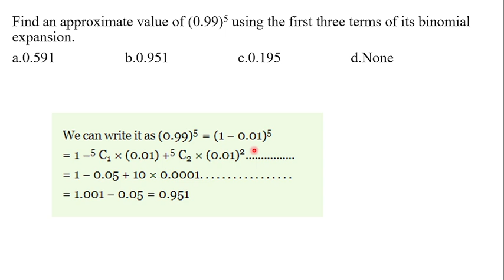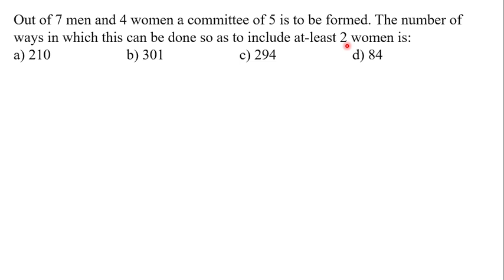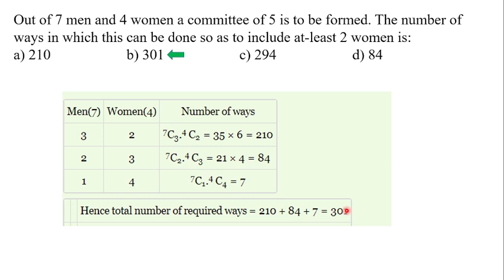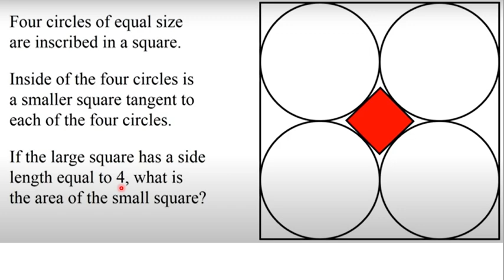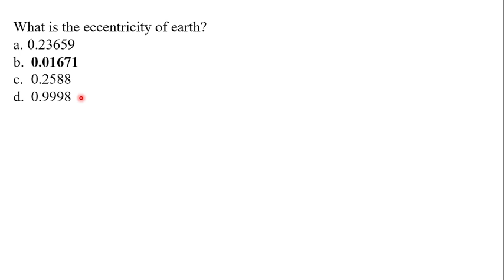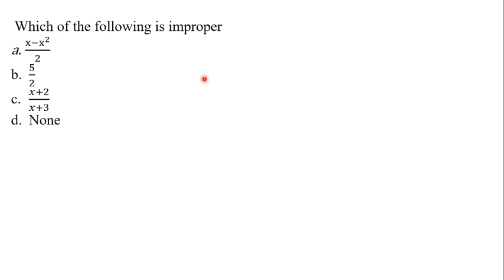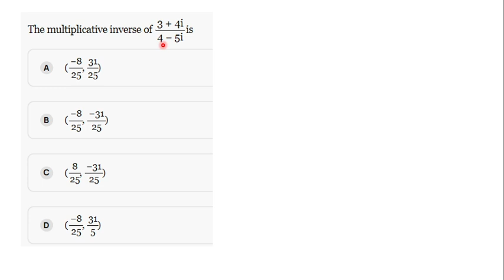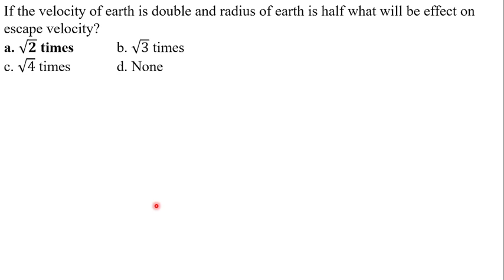NUST NET 1 Test MCQs with Explanation I NUST Entry Test Preparation I NUST NET 2 Preparation I NET 2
For Education Updates Join Our Whatsapp Channel:
To Enroll in our Batch 03 for NUST NET 2 Preparation Contact at:
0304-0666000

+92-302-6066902